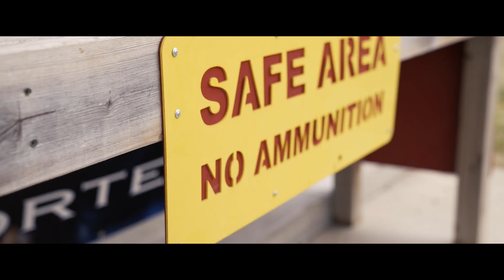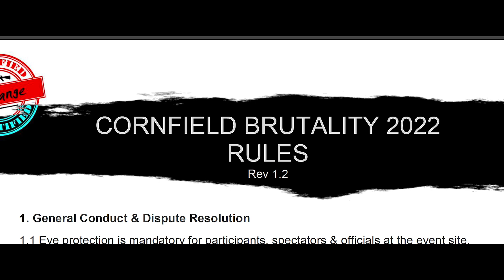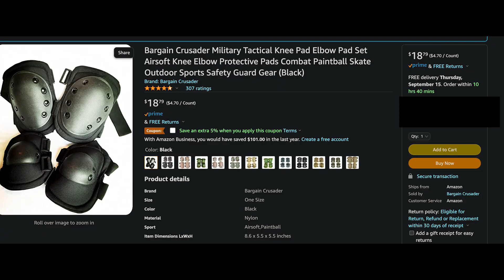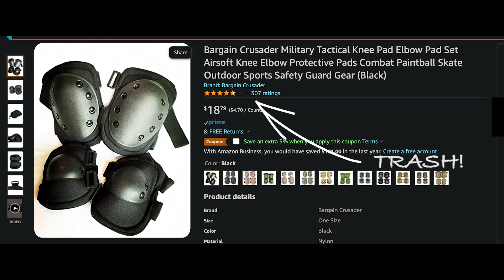Cornfield Brutality 2022: Lessons from the toughest 2-gun match in the Midwest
The first ever Cornfield Brutality, Iowa's most intense 2 gun competition. Footage captured in a safe and controlled environment.

Timecodes
0:00 - Cinematic Intro
0:56 - Cornfield Brutality
1:35 - The Rules
1:53 - The Loadout
3:02 - The Match
3:19 - Lesson 1
3:51 - Lesson 2
4:17 - Lesson 3
4:42 - Closing Thoughts